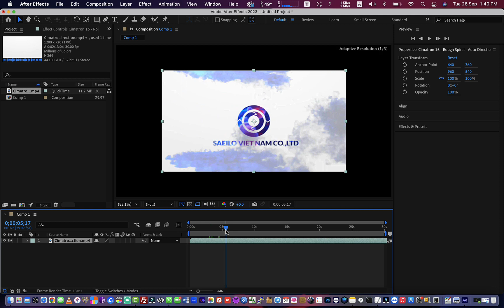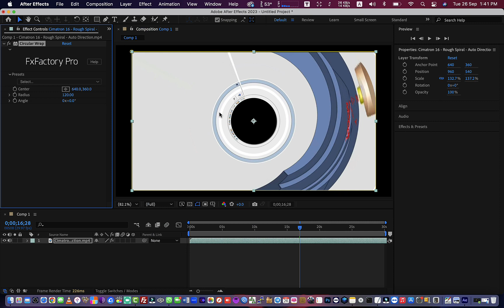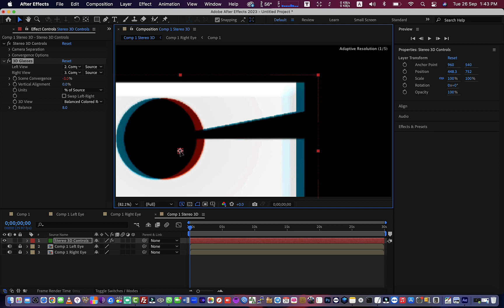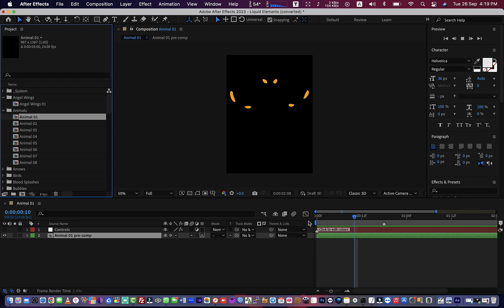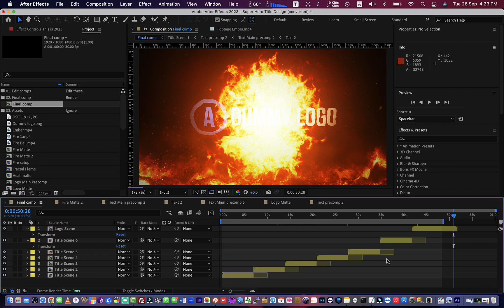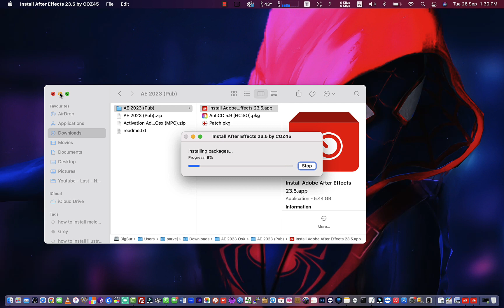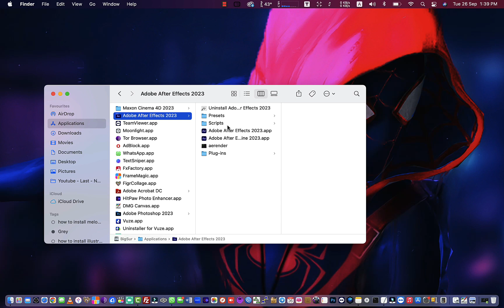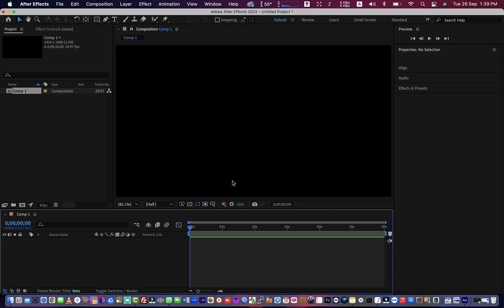Installing After Effects 2024 on Mac OS SONOMA: New Features Exploration Tutorial.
Installing After Effects 2023 on Mac OS: New Features Exploration Tutorial.

Learn how to seamlessly install After Effects 2023 on Mac OS and unlock its latest features with our in-depth tutorial. We'll guide you through the installation process step by step, ensuring you get the most out of this powerful video editing and motion graphics software. Dive into the world of creative possibilities and enhance your video projects with After Effects 2023 on your Mac.